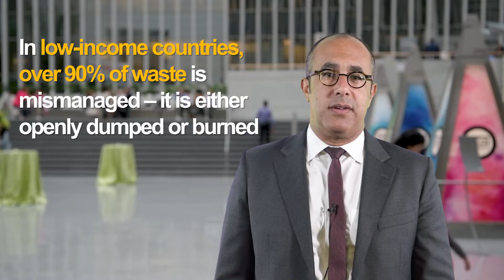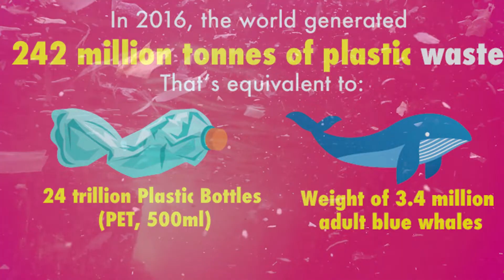What a Waste 2.0: Everything You Should Know About Solid Waste Management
Each year, the world generates over 2 billion tonnes of municipal waste. Without urgent action, global waste will increase by 70% from current levels by 2050. Plastics alone take up 12% of global waste, equivalent to the weight of 3.4 million adult blue whales.